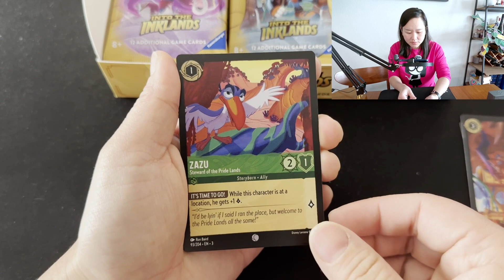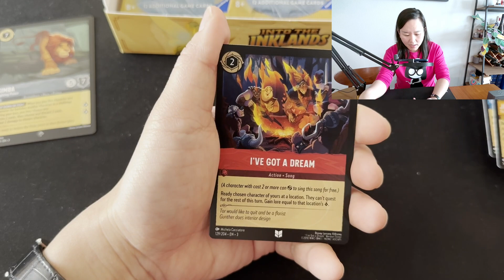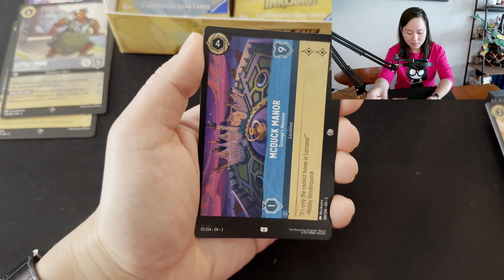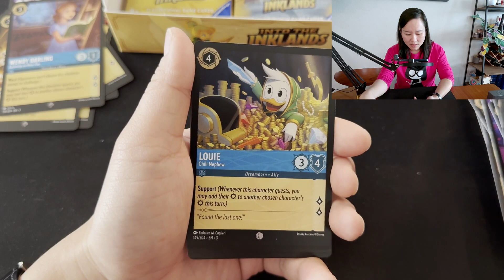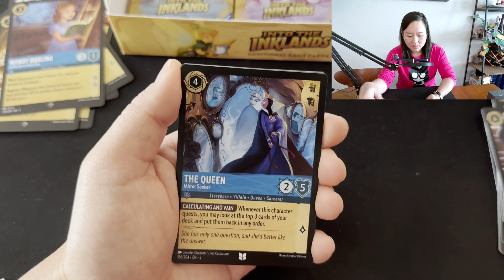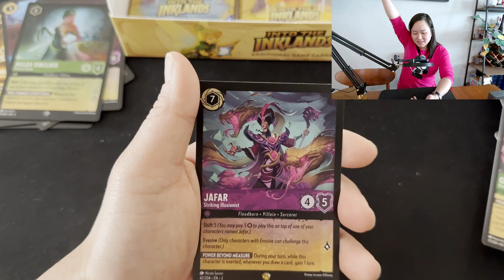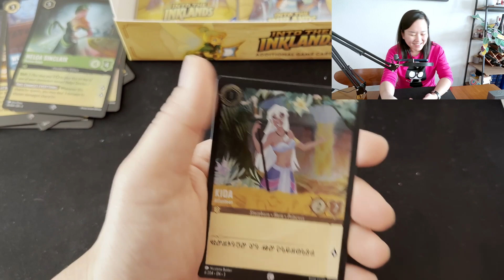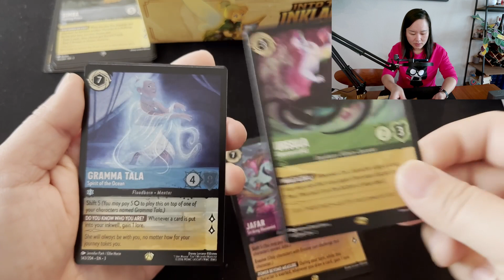Unboxing Inklands: 4 Legendaries! Jafar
Unboxing the booster box we got at the East Bay Card Show.

We pulled a Jafar! and 3 other legendaries and a bunch of super rares.

This video uses trademarks and/or copyrights associated with Disney Lorcana TCG, used under Ravensburger’s Community Code Policy We are expressly prohibited from charging you to use or access this content. This video is not published, endorsed, or specifically approved by Disney or Ravensburger. For more information about Disney Lorcana TCG,